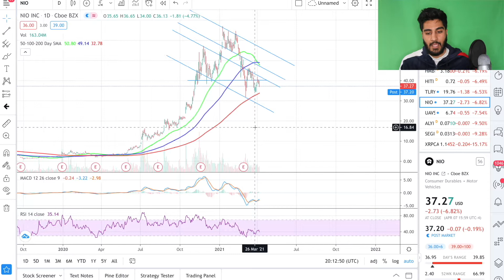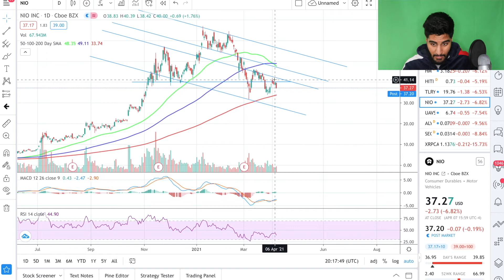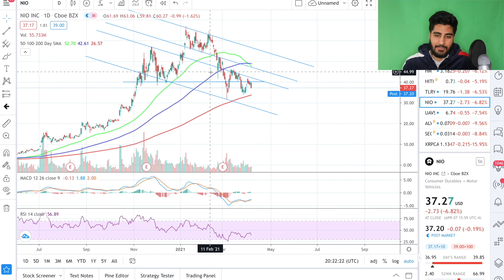NIO Stock Update😱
This video goes over NIO and what the short term outlook is.